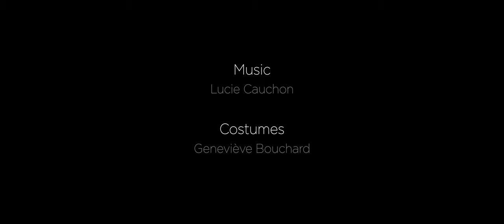DUO UNITY | Moulin Rouge de Paris 2019 France | Duo Cyr Wheel - Roue Cyr Duo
Duo Unity was part of the show Feriée at the Moulin Rouge in Paris for two years (2017 & 2018). Performing 12 shows a week they performed their award winning act over 1000 times on this beautiful stage.

The Cyr Wheel Duo has been performing together internationally after having won the Bronze Medal at the well known Circus Festival ‘Festival Mondial du Cirque de Demain’ in Paris in 2015 for their unique and innovative act. Shortly after leaving the Moulin Rouge they won a Gold Medal and the Public Prize at the International Circus Festival in Albacete, Spain in 2019.

CREDITS

Choreographed and interpreted by -  Francis Perreault & Lea Toran Jenner
Camera -  Jeremy Beuzeboc,  Prasanth Vengatesan
Editing  - Lea Toran Jenner, Jeremy Beuzeboc
Colorist - Jeremy Beuzeboc
Costume Designer - Geneviève Bouchard

Jean-Jacques Clerico, Thierry Outrilla, Jeremy Beuzeboc, Moulin Rouge Paris